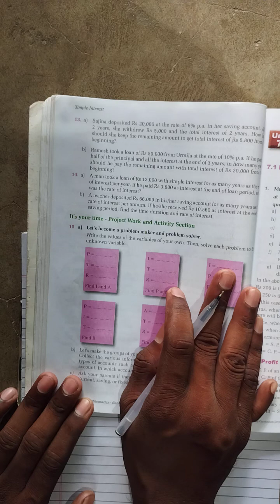Simple Interest Of Class 8 |Exe : 6.1 |Qn.14 all| A man took a load of Rs Rs 12000 at the simple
Simple Interest Of Class 8 |Exe : 6.1 |Qn. 14 all| A man took a load of Rs  Rs 12000 at the interest | compulsary math| vedanta book

about simple interest
finding compound amount
finding rate of interest
finding principal
finding time  of interest
compulsory math
simple interest of class 8
finding simple interest

simple interest
rate of interest
finding principal
finding time
finding compound amount
compulsory math
vedanta book
find sum